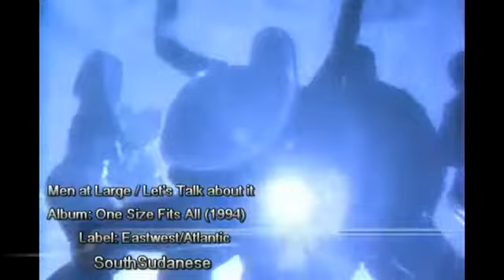Men at Large - Let's talke about It